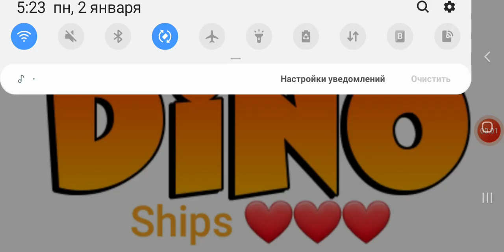Which Dino Ship are you? 🦖❤🦕🥰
0:04 The Builder 😃
0:05 The Fighter ❤
0:06 The Racist (all) 🤮
0:27 Steve 😍

all 3 ships are good
all 7 ships are bad